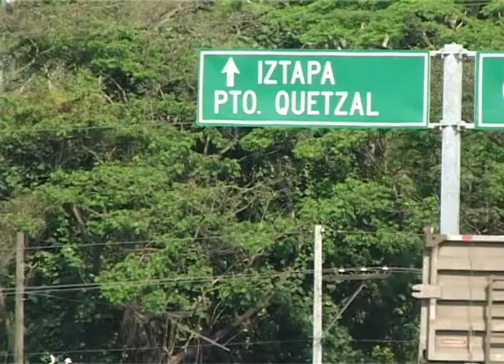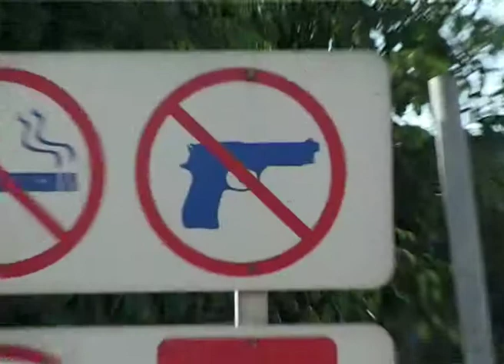The Assassination of Pedro Zamora, Excerpt 1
Bullet-riddled car. An investigation into the murder of Pedro Zamora, a charismatic Guatemalan union leader, who was trying to prevent the privatisation of Puerto Quetzal. Miraculously his two young sons, aged two and four, survived the fatal ambush.